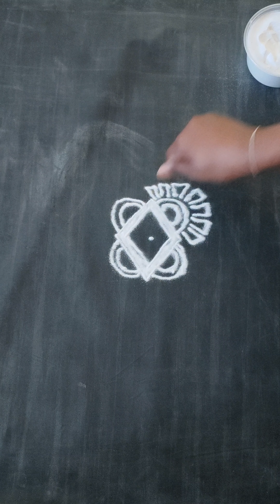3*3 dot simple rangoli | लहान सोपी सुंदर रांगोळी 🌺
In this video I make a rangoli. Hope you like it.

दररोज साठी सोपी मनमोहक सुंदर रांगोळी | simple rangoli designs | @designswithreason2727